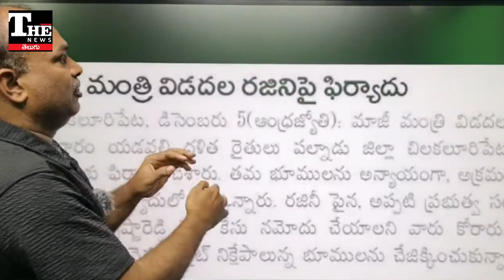Vidadala Rajani: కష్టాలు తప్పవా, ఆ వ్యవహారం మెడకు చుట్టుకుంటున్నట్టేనా?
వైఎస్సార్సీపీ నాయకురాలు, మాజీ మంత్రి విడదల రజనీ వ్యవహారం దుమారం రేపేలా కనిపిస్తోంది. ఆమె మీద తాజాగా వచ్చిన ఫిర్యాదులు ఇక్కట్లు తప్పవనే అంచనాలు వినిపిస్తున్నాయి. చిలకలూరిపేట నియోజకవర్గం పరిధిలోనే విడదల రజనీ, సజ్జల రామకృష్ణారెడ్డి మీద కేసు బనాయించే అవకాశం ఉన్నట్టు ప్రచారం.